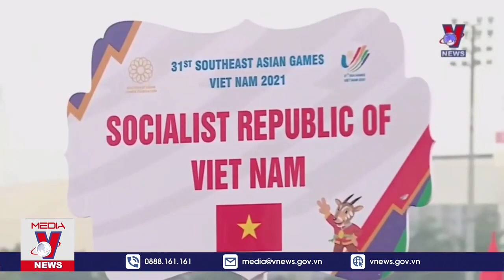Ấn tượng lễ thượng cờ Sea Games 31 hôm nay 11/5